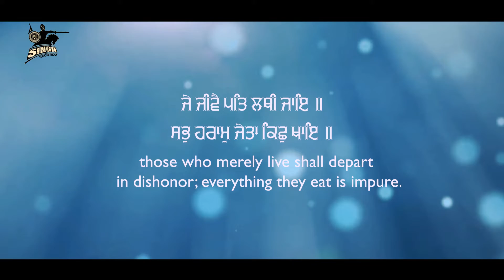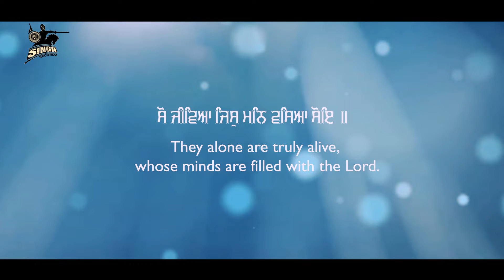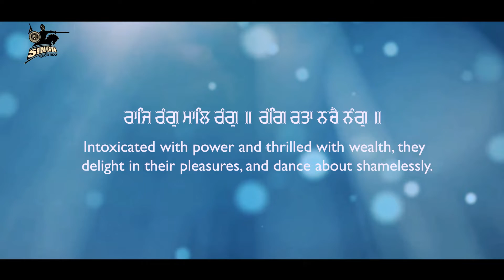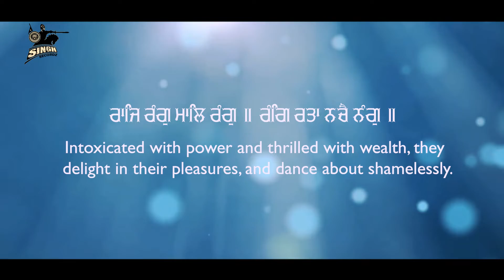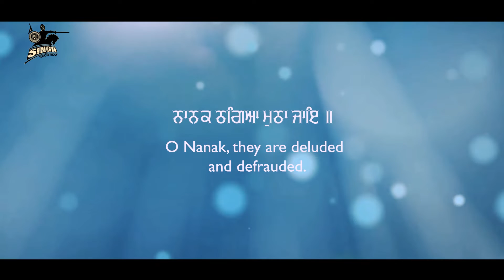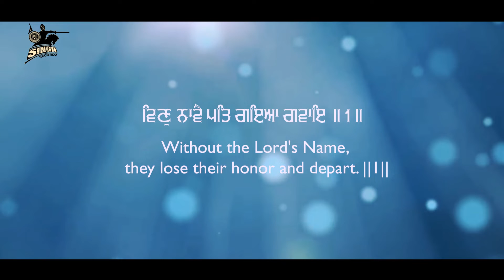Je Jive Pat Lathi Jaye | Bhai Gurdeep Singh Ji Phagwara | Blissful Kirtan | Gurbani | Singh Recordz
Artist : Bhai Gurdeep Singh Ji (Palahi Sahib, Phagwara)
Shabad : Je Jive Pat Lathi Jaye
Album : Sir Hath Dhareyo
Label : Singh Recordz, Ludhiana.